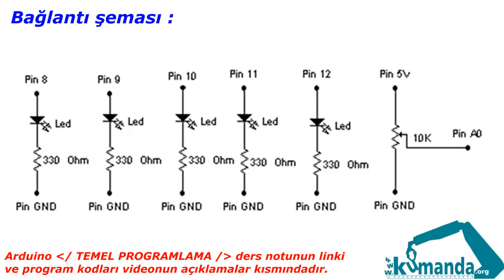Arduino TEMEL PROGRAMLAMA Örnek –11/5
Arduino kartının 8, 9, 10, 11 ve 12  numaralı pinlerine led, A0 anolog girişine LDR bağlayınız. LDR nin verdiği gerilimin büyüklüğüne göre vumetre gibi ledleri yakınız.

Program kodları:

int ldrpin=A0;
int ldr10bit;
byte sira;
void setup()
for (byte a=8; a(küçük - youtube bu sembole izin vermiyor)=12; a++){
pinMode(a, OUTPUT);
void loop()
ldr10bit=analogRead(ldrpin);
sira=map(ldr10bit, 50, 250, 0, 6);
if (sira(büyük - youtube bu sembole izin vermiyor)=1) digitalWrite(9, 0);
if (sira(büyük - youtube bu sembole izin vermiyor)=2) digitalWrite(10, 0);
if (sira(büyük - youtube bu sembole izin vermiyor)=3) digitalWrite(11, 0);
if (sira(büyük - youtube bu sembole izin vermiyor)=4) digitalWrite(12, 0);
if (sira(büyük - youtube bu sembole izin vermiyor)=5) digitalWrite(13, 0);
if (sira(küçük - youtube bu sembole izin vermiyor)1) digitalWrite(9, 1);
if (sira(küçük - youtube bu sembole izin vermiyor)2) digitalWrite(10, 1);
if (sira(küçük - youtube bu sembole izin vermiyor)3) digitalWrite(11, 1);
if (sira(küçük - youtube bu sembole izin vermiyor)4) digitalWrite(12, 1);
if (sira(küçük - youtube bu sembole izin vermiyor)5) digitalWrite(13, 1);